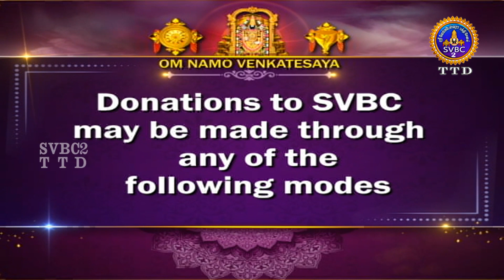Acharyar Amudham || Tamil || Pravachanam || EP-822 || SVBC2 Tamil || SVBC TTD